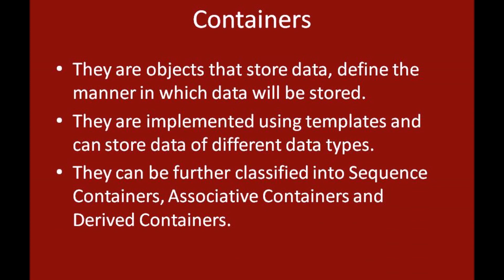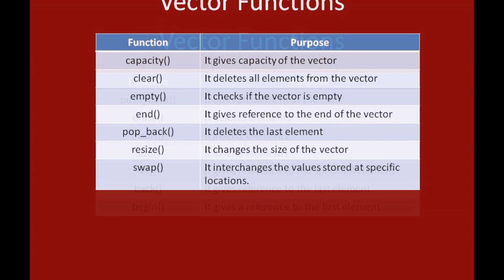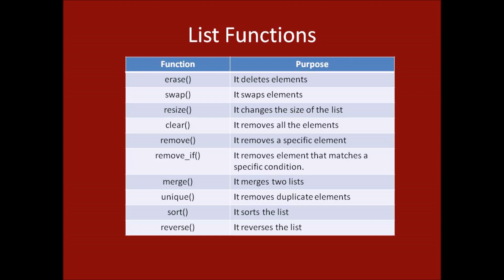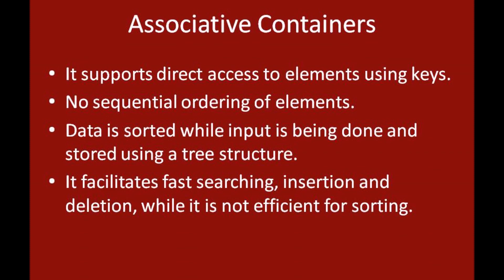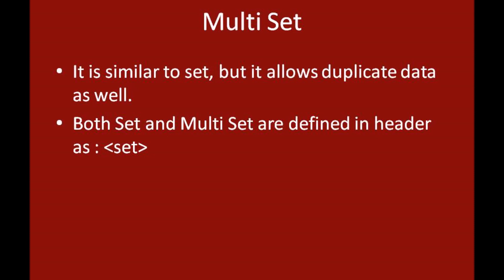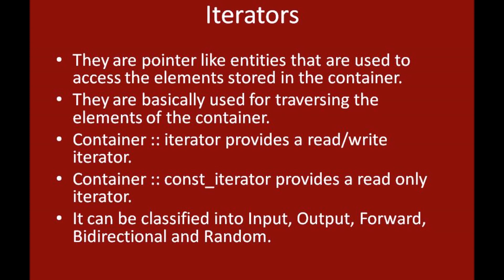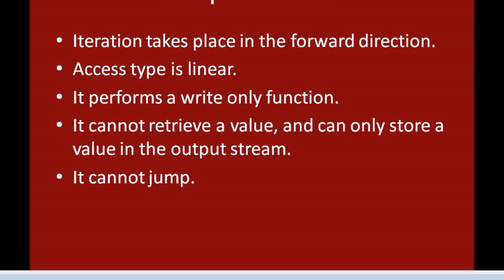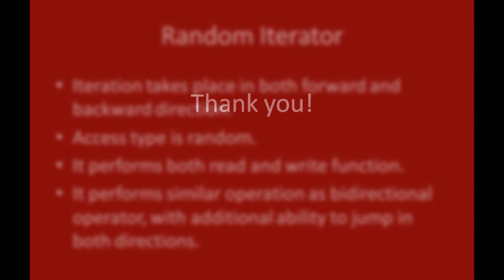Object Oriented Programming : Unit 5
This video is based on Object Oriented Programming for Computer Science and Engineering students.